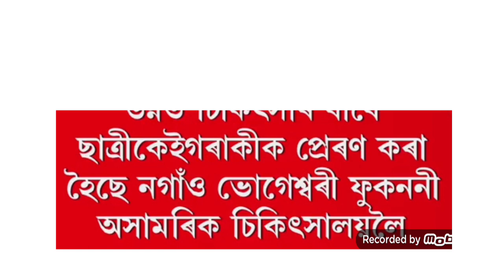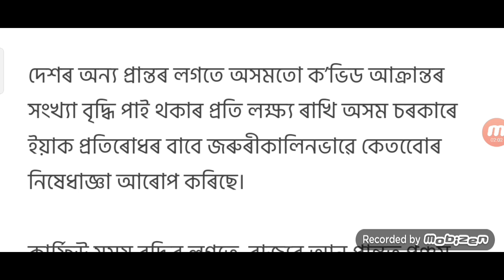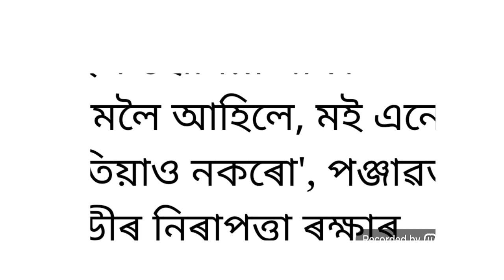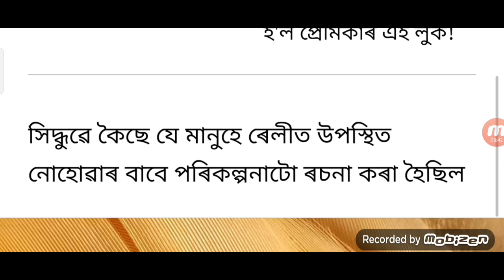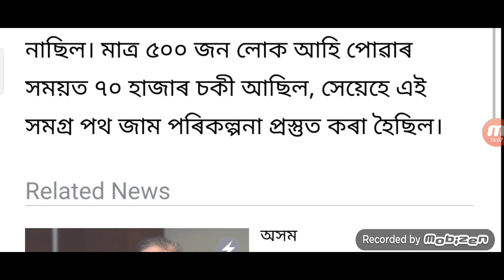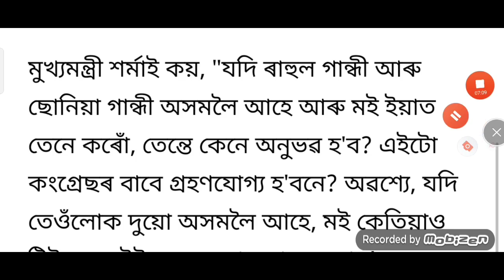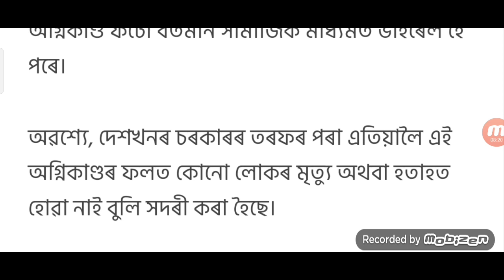Assamese Top News Today | 8 January Assamese News | Asaam Lockdown | Bihu SOP | Himanta